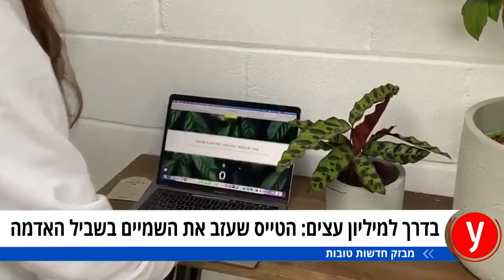גבר שכח שהוא נשוי - והתאהב באשתו מחדש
הטייס שרוצה לשתול מיליון עצים, בת 81 שתגרום לכם להרגיש לא נעים, ומה קרה לחולה אלצהיימר ששכח את אשתו? מבזק החדשות הטובות